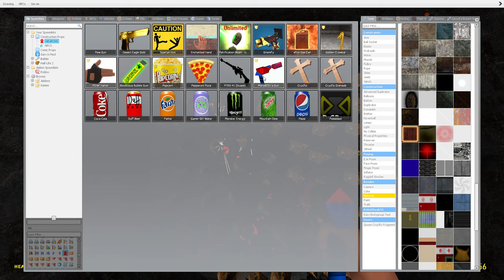NEW DESTROYING My ALL GLAMROCK ANIMATRONICS Five Funky Night's at Freddy's 2 [FNAF]